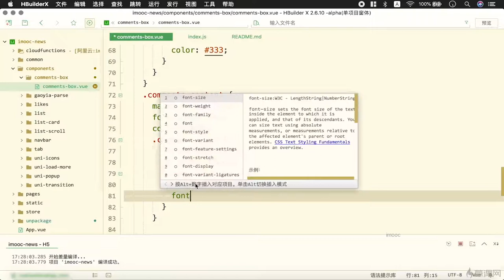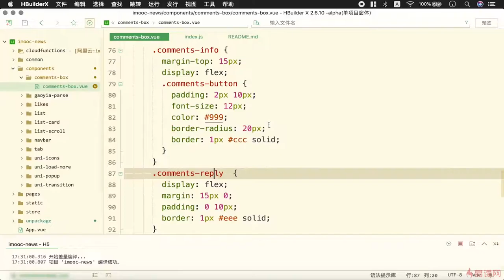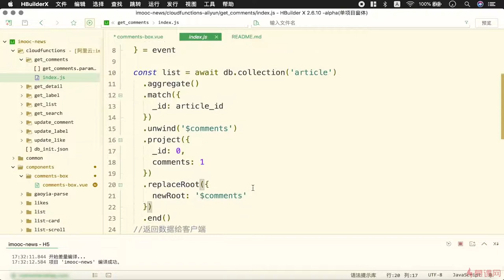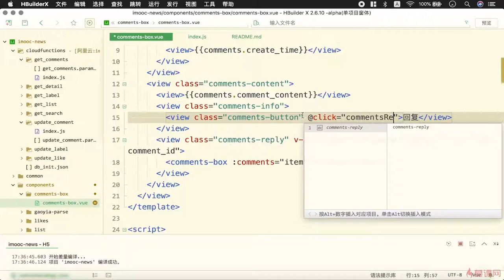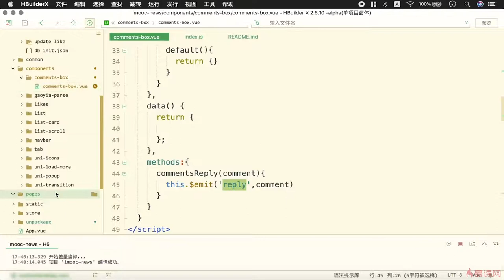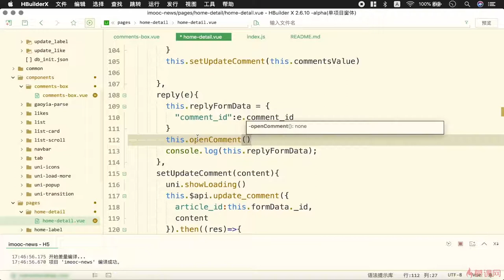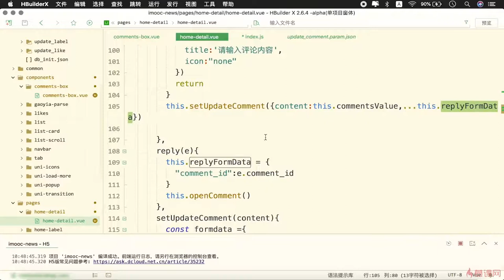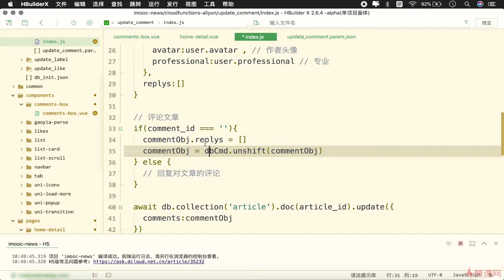8.9 评论内容实现（4）｜uni-app 项目实战（详情页功能模块）｜uni-app & uniCloud 从零入门开发《IT技术资讯类跨端应用》项目实战